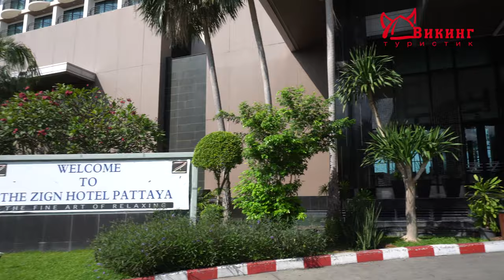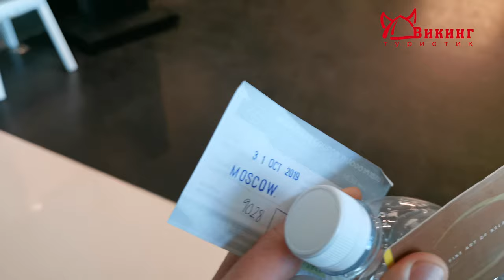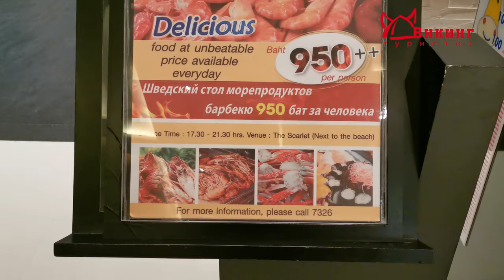Отель с бассейнами из пресной воды. Обзор The Zign Hotel 5*, отдых в Таиланде. 4K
Обзор отеля The Zign Hotel 5*:

00:26 Расположение отеля, расстояние от аэропорта до отеля
00:40 Ресепшен отеля
01:10 Бассейн с видом на море и территория
01:49 Номер
02:39 Вид из номера, минусы пляжа в отеле
04:00 Завтрак
05:14 Про пляж и бассейны
06:05 Бассейны с пресной водой
06:25 Показываю сам пляж
07:42 Ужин и сколько он стоит